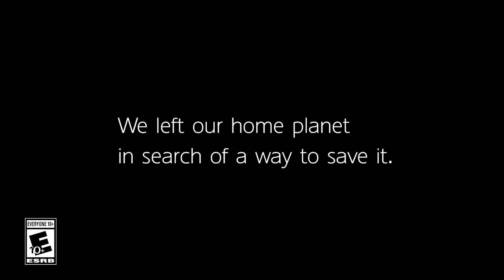Pikmin 3 Deluxe – Announcement Trailer Nintendo Switch